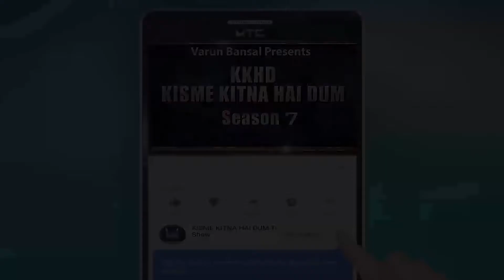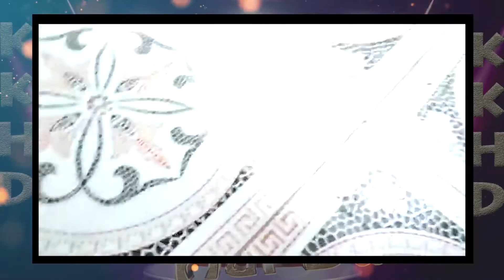AJASWNI SUNIL SHAHA l KISME KITNA HAI DUM | KKHD | TV SHOW | SEASON -7 | ONLINE TV ROUND